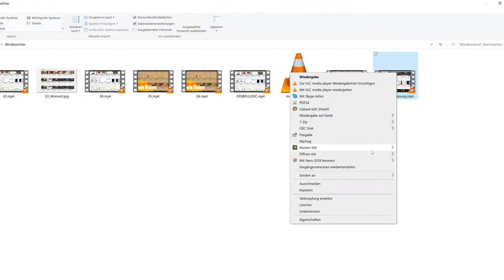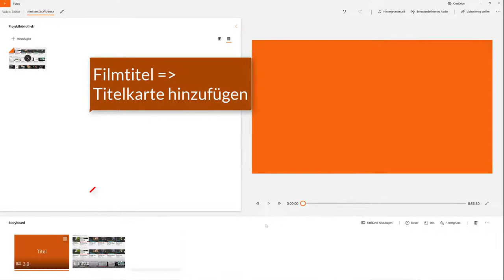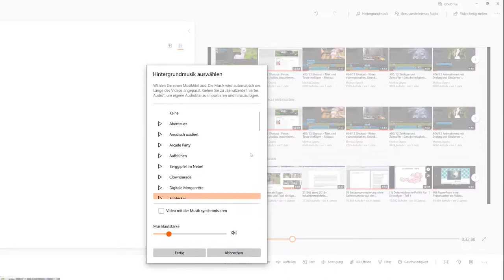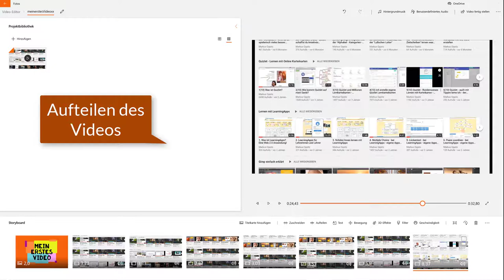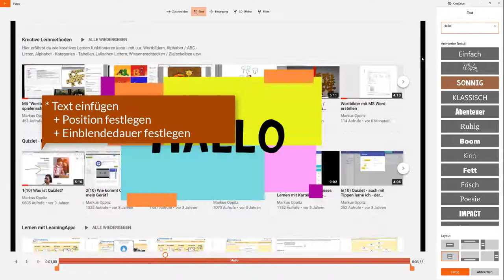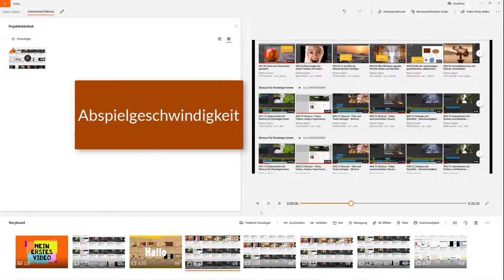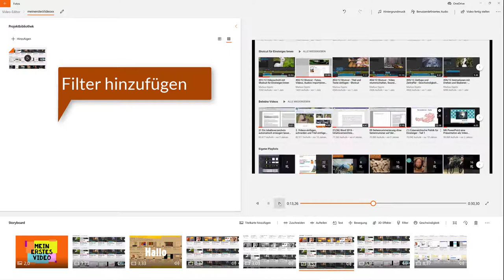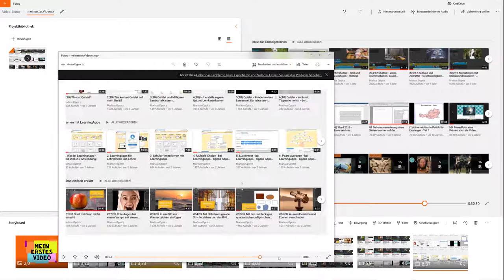Einfach Videos bearbeiten - so schnell geht's mit Windows 10 Fotos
Ich zeige dir wie du mit der bereits bei Windows 10 vorhandenen App Fotos sehr einfach in ein Video mit .mp4 Format schneiden kannst!
Themen sind u.a. der Videoschnitt, Videotitel einfügen, Anfang- und Ende beschneiden, Teilen des Videos, Hintergrundmusik, Text einfügen, Veränderung der Geschwindigkeit, Anwendung von Filtern und 3D - Effekten.